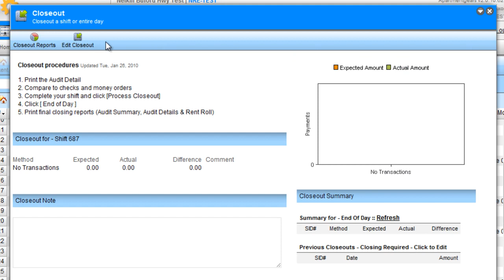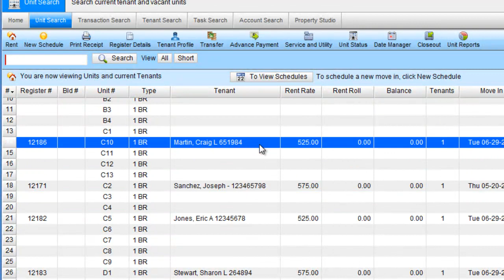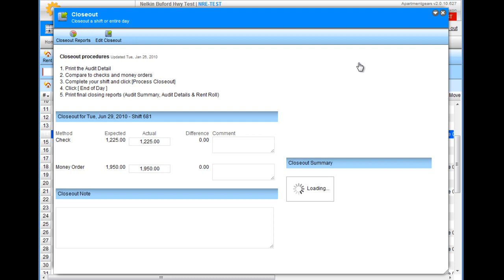Gearco | Systems - Previous Day Correction - App | Property Management Systems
Correcting a Transaction from a previous day.